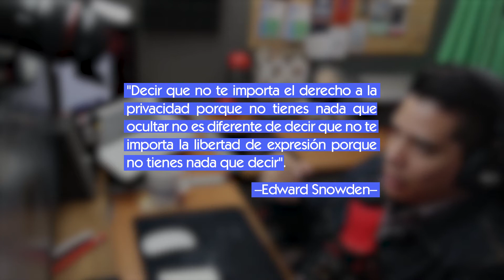PODCAST: Libertad de expresión vs privacidad digital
En el segundo capítulo del "Mano a mano", hablamos de la libertad expresión y la privacidad digital de las personas; cómo cuidan sus datos, qué publican y cómo deciden utilizar diferentes apps sin verificar a qué datos están accediendo las empresas.

¡SÍGUENOS!

Nuestro Whatsapp diario de noticias